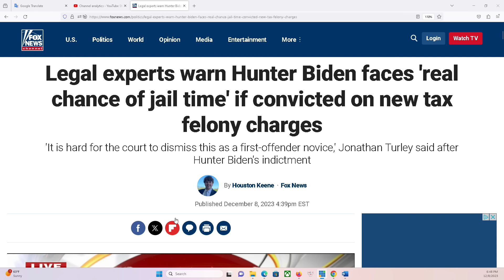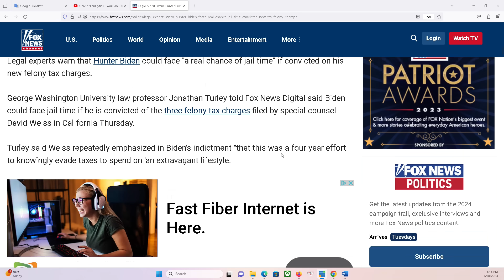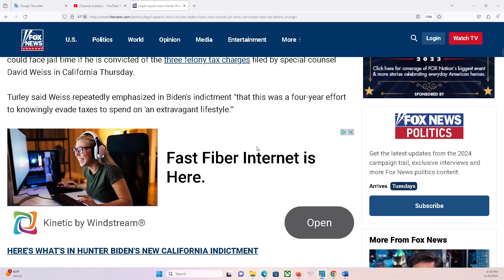CHƯƠNG TRÌNH ĐẶC BIỆT 9/12/2023